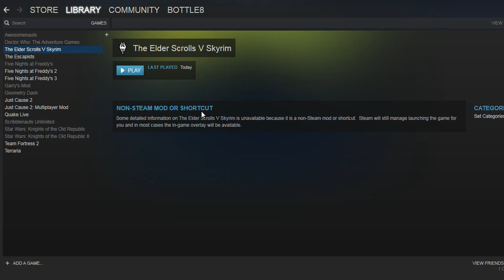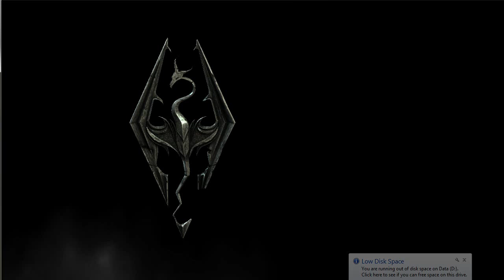Skyrim Adventure Ep 1 - FLUFFY!!!!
Welcome to my skyrim adventure I thought of recording this just for fun and i decided to make a series out of it hope you enjoy!